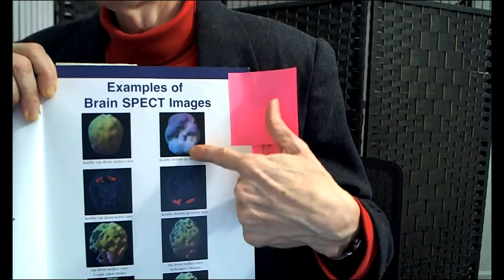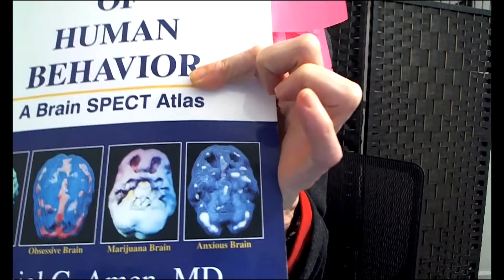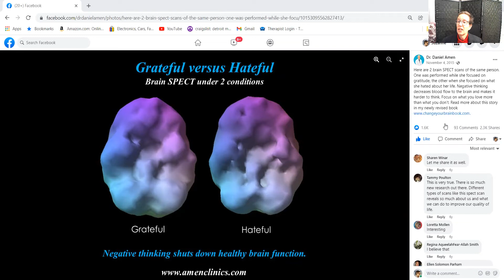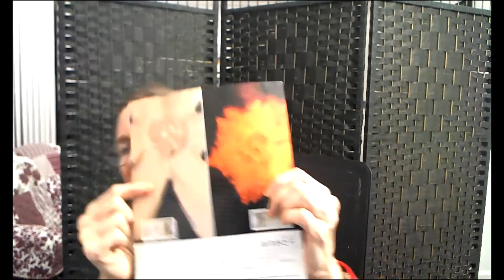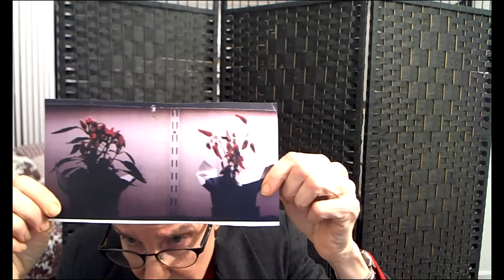Gratitude signs and reminders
In this video I  describe visual signs of how gratitude helps as well as how to remind oneself to practice gratitude.
link to Dr Amen's spect photo of woman practicing gratitude compared to hate: